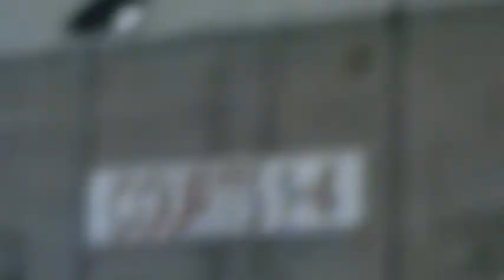JAMES DIXON VS SIDDARTHA CHOWDHURY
SEMI FINAL LIGHT-HEAVYWEIGHT MMA FIGHT AT COMBAT SPORTS OPEN TRIALS NATIONALS ON 1-11-09 AT HEREFORD.